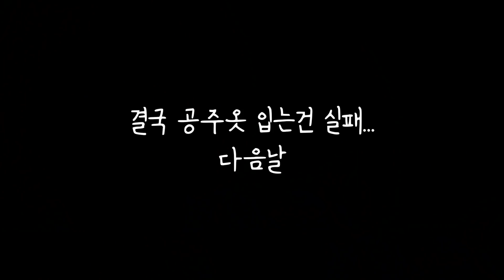예콩이 옷장의 공주드레스는 총 몇 벌이나 있을까요? 👗공주옷 홀릭.. [예콩이TV]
예콩이가 갖고 있는 공주 드레스를 모두 공개합니다!